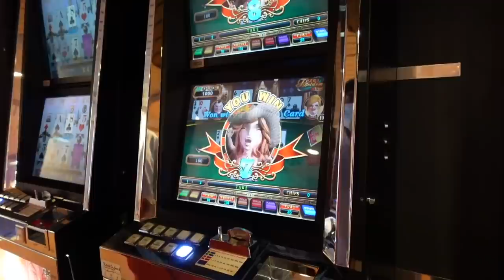JEG PAKKER TIL SKIFERIE + turen!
Jeg skal på min allerførste skiferie nogensinde - så jeg tænkte det var oplagt at lave en fuld pakkeguide! Derudover har jeg filmet turen derhen!

Annonce (da videoen indeholder ting modtaget i gave)

Links til mit skitøj:
SPAR 30% til Karitraa.com med rabatkoden: SIGNE30

Skijakke: shorturl.at/abmHU (color: FAIR)(medium)
Skibukser: shorturl.at/epEV4 (color: FAIR)(medium)
Mellemjakke: shorturl.at/qwIP5 (color: FAIR)(medium)
Skiundertrøje: shorturl.at/akmEM (color: TAUPE)(small)
Skiunderbukser: shorturl.at/osLT5 (color: TAUPE)(medium)
Skistrømper: shorturl.at/wxGJO (color: SLATE)(size 36/37)
Halsedisse: shorturl.at/iwJL8 (color: SLATE) (oz)
Tynd hue: shorturl.at/lrQS6 (color: SLATE)(oz)

24 år gammel
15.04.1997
1.71 cm
Fra Sønderjylland